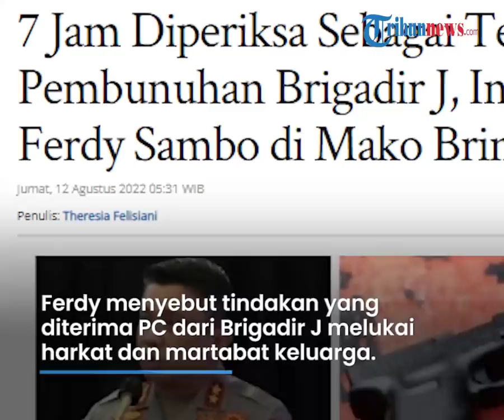Perdana 7 Jam Diperiksa sebagai Tersangka Pembunuh Brigadir J, Ini Sejumlah Pengakuan Irjen Sambo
TRIBUN-VIDEO.COM - Polri telah melakukan Pemeriksaan terhadap Irjen Ferdy Sambo pada Kamis (11/8/2022).

Pemeriksaan dilakukan Tim khusus Kapolri selama tujuh jam di Mako Brimob, tempat Irjen Ferdy Sambo ditahan.

Dalam pemeriksaan, Irjen Ferdy Sambo memberikan sejumlah pengakuan.

Pemeriksaan oleh Timsus dilakukan sejak pukul 11.00 hingga pukul 18.00.

Irjen Ferdy Sambo mengaku marah dan emosi.

Amarah itu muncul seusai istrinya Putri Chandrawathi melaporkan tentang peristiwa yang terjadi di Magelang.

Direktur Tindak Pidana Umum (Dirtipidum) Bareskrim Polri, Brigjen Andi Rian tak menjelaskan lebih detail peristiwa yang terjadi.

Ferdy menyebut tindakan yang diterima PC dari Brigadir J melukai harkat dan martabat keluarga.

Hal itu diakui Ferdy Sambo sebagai pemicu rencana mebunuh Brigadir J.

Dalam rencana pembunuhuan kepada Brigadir J, Ferdy Sambo pun melibatkkan RR dan RE .

Terpisah, Ferdy Sambo mengutus kuasa hukumnya, Arman hanis menyampaikan sejumlah pengakuan dan pernyataan pada awak media.

Arman Hanis membacakan pernyataan sambo di rumah pribadi Jalan Saguling III, Duren Tiga, Pancoran, Jakarta Selatan pada Kamis (11/8/2022) malam.

Di antaranya, Sambo mengakui mengarang informasi terkait kasus pembunuhan Brigadir J.

Selanjutnya, Ferdy Sambo meminta maaf atas perbuatannya mengarang cerita soal kematian ajudannya, Brigadir J.

Pada akhirnya, Ferdy Sambo menyebut siap mengikuti proses hukum atas kasus yang menjeratnya.

"Saya akan patuh pada setiap proses hukum saat iki yang sedang berjalan dan nantinya di pengadilan akan saya pertanggungjawaban," katanya.

(Tribun-Video.com/ Tribunnews.com)

Artikel ini telah tayang di Tribunnews.com dengan judul 7 Jam Diperiksa Sebagai Tersangka Pembunuhan Brigadir J, Ini Nyanyian Ferdy Sambo di Mako Brimob,